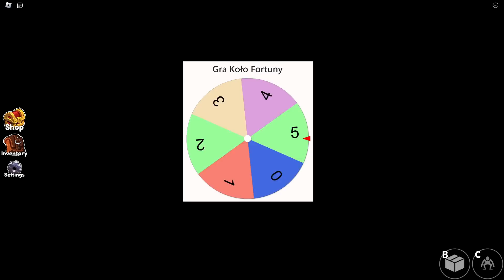KOŁO FORTUNY DECYDUJE o NASZYM LOSIE w RAINBOW FRIENDS CHAPTER 2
👑 Nie zapomnij zostawić SUBA z dzwoneczkiem, aby przyszłe materiały Cię nie ominęły!
💥 Materiał nakręcony z @Gilathiss @KonewkaOla @SonikaLox
W dzisiejszym odcinku koło fortuny decyduje w rainbow friends chapter 2 roblox ile razy możemy chować się w kartony.